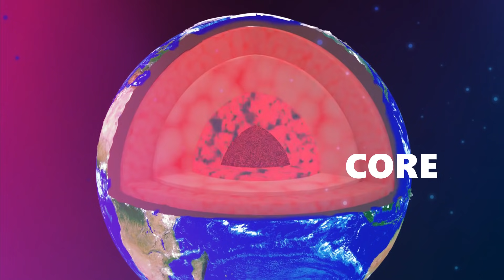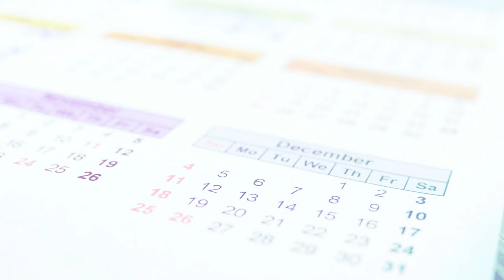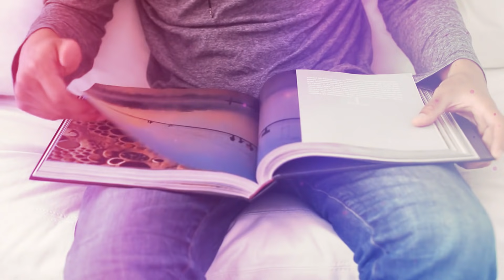पृथ्वी के नीचे क्या है ?!! | Amazing Earth Facts - Gchills | RK|MA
पृथ्वी के नीचे क्या है? अगर आपके मन में भी यह सवाल बना हुआ है, तो घबराने की जरूरत नहीं है। आज हम इस वीडियो में आपको बताने वाले हैं कि आखिर पृथ्वी के नीचे है क्या? तो चलिए इस वीडियो के साथ बन जाइए शुरू से लेकर आखिर तक, हम आपको बताते हैं कि आखिर पृथ्वी के नीचे क्या मौजूद हैं तो चलिए बिना किसी देरी के वीडियो को शुरू करते है।
तो चलिए बस इस वीडियो में इतना ही मिलते हैं किसी और वीडियो में किसी और टॉपिक के साथ तब तक के लिए अलविदा।

इस वीडियो को ज्यादा से ज्यादा शेयर करिए ताकि आपके अपनों के पास भी ज्यादा से ज्यादा जानकारी पहुंच सके।

उम्मीद करते हैं आपने इस वीडियो से कुछ ना कुछ नया जरूर सीखा होगा।
अगर हां तो

Like करके, प्यार दिखाओ
शेयर करके, व्यूज बढ़ाओ
comment करके, बात बताओ